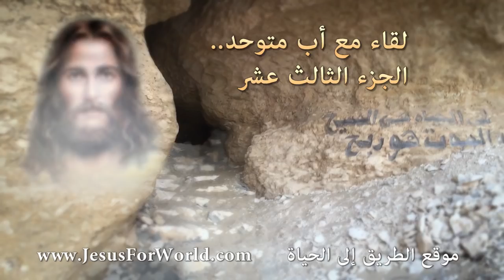لقاء مع أب متوحد .. الجزء الثالث عشر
لقاء مع أب متوحد .. الجزء الثالث عشر.. للخادم الأستاذ هاني جرجس
وصدر حديثاً تسجيل بعنوان اسلئة في سفر التكوين عن أيام الخليقة .. على موقع ساوندكلاود